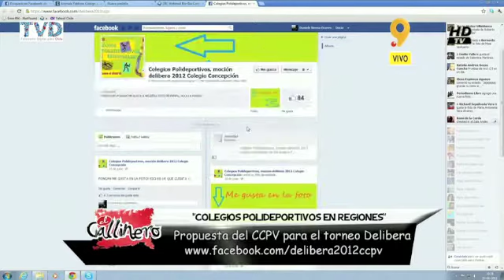Colegios Polideportivos en Regiones - Torneo Delibera CCPV 2012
El Gallinero - Canal 9 BioBio Televisión
28 de Junio de 2012